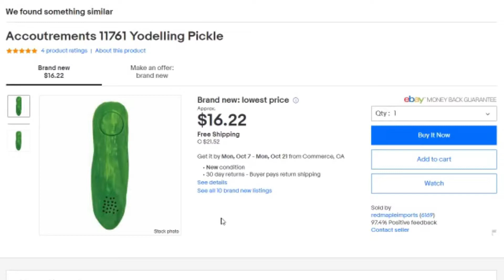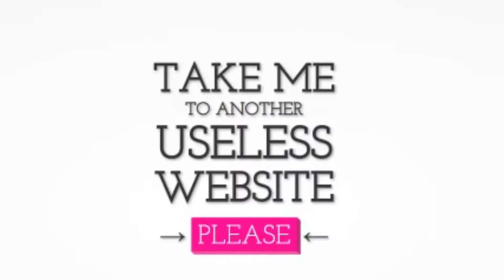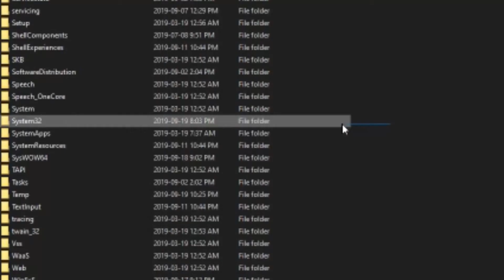The Useless Web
top 10 greatest websites